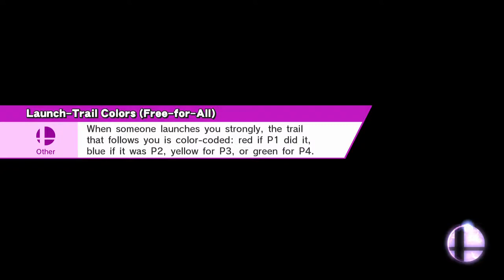Doubles Playoffs Don't Throw The Cat vs Resident Sleepers Winners Semis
Follow us and on Twitch and Hitbox!